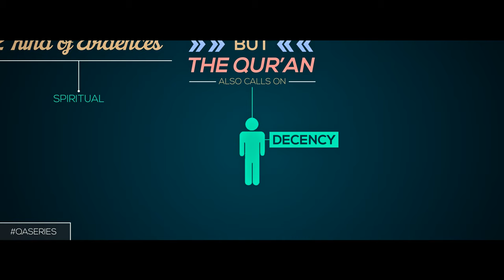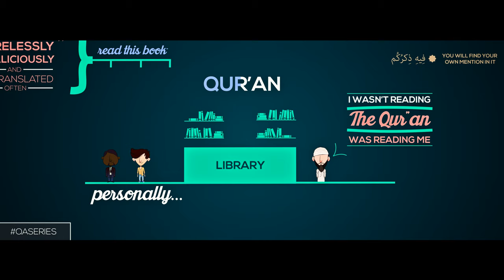|| That Book That Reads You? | Q&A Series | GBMProductions || HD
The Question & Answer Series - The Book That Reads You? This video illustrates how the Qu'ran can relate to each and every person and is the best form of evidence. Narrated by Ustadh Nouman Ali Khan